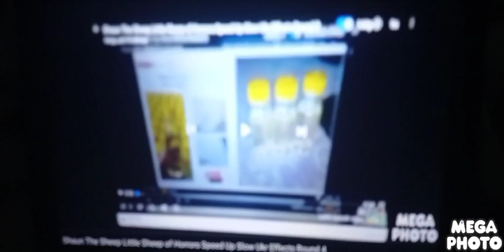Shaun The Sheep Little Sheep of Horrors Speed Up Slow Ukr Effects Round 5